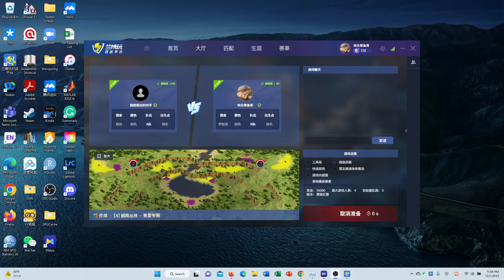RA 2 Jungle of Vietnam P1 Development